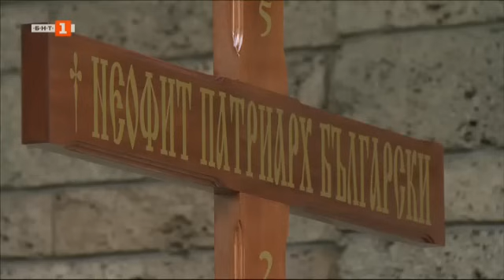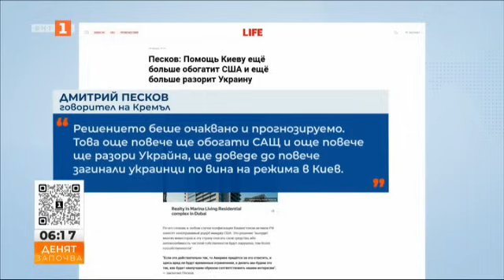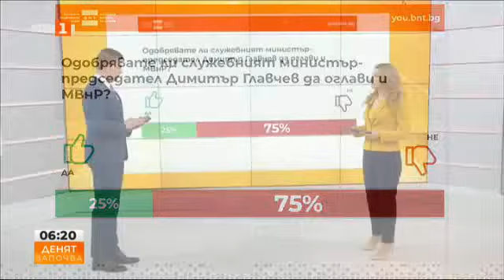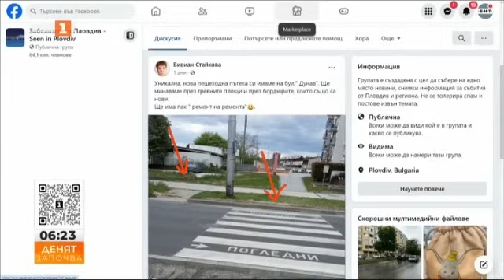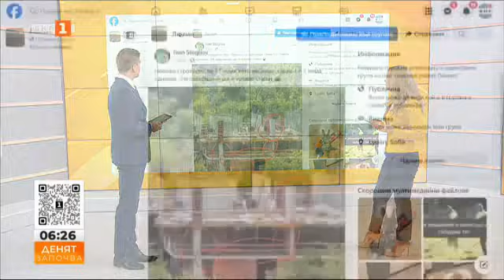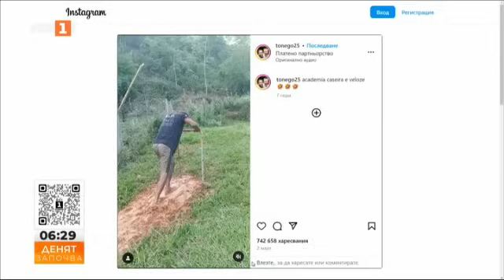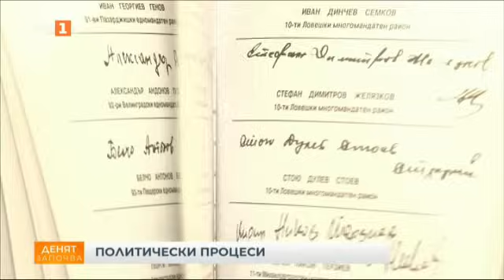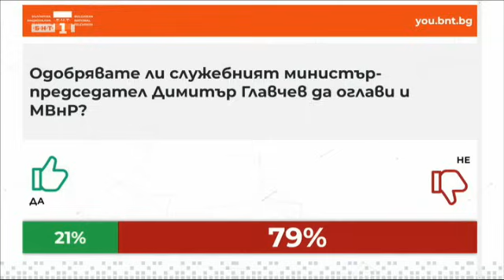Промените на Конституцията и политическите процеси у нас, Денят започва – 22.04.2024 по БНТ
Гледайте предаването на Българската национална телевизия "Денят започва" за 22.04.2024!

Как промените на Конституцията повлияха върху политическите процеси у нас – анализ на проф. Екатерина Михайлова
Колко далече е България от Еврозоната и как политическата криза се отразява върху икономиката – гостува бившият вицепремиер Николай Василев
Какви са международните реакции след като САЩ отпусна 61 милиарда долара помощ на Украйна – коментар на Велизар Шаламанов и Димитър Гърдев
За разпространението на коклюш, опасността от епидемия и ваксинацията срещу заразната болест – разговор с д-р Трифон Вълков